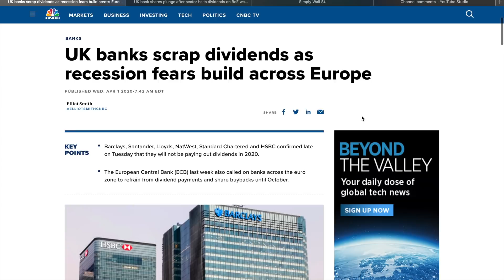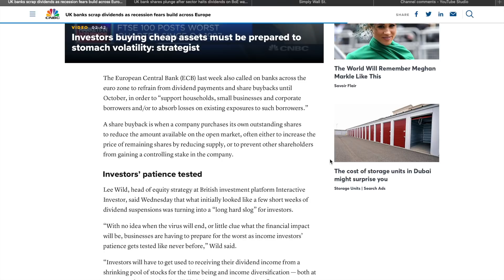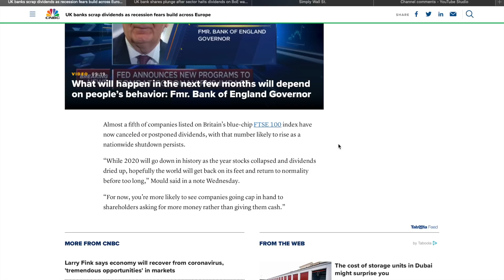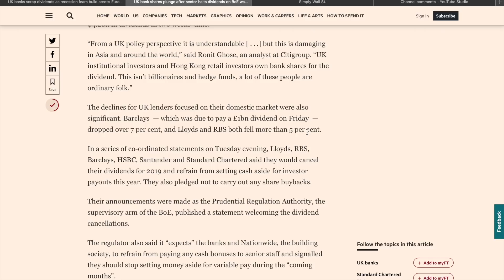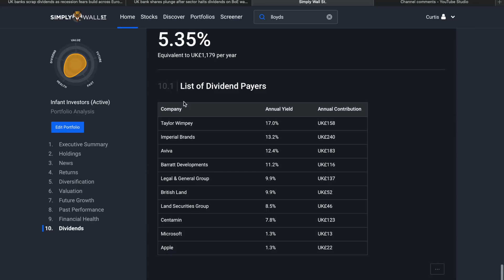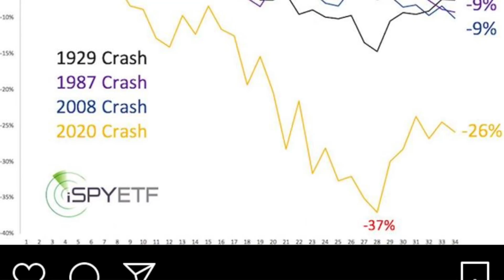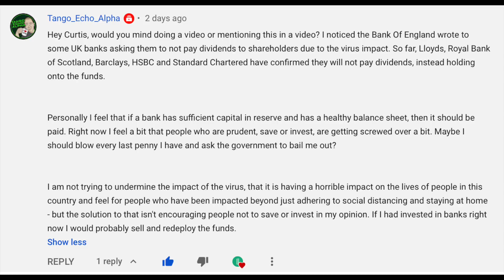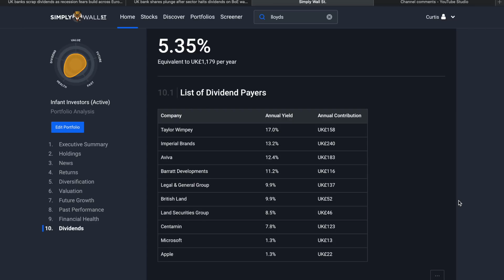UK Banks CANCEL Dividends This Year❗️😒 - Stock Market For Beginners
In this video I talk about:

- Banks cutting dividends
- Impact to my portfolio
- Thoughts on the cuts
- Strategy going forward

LINKS

BOOKS